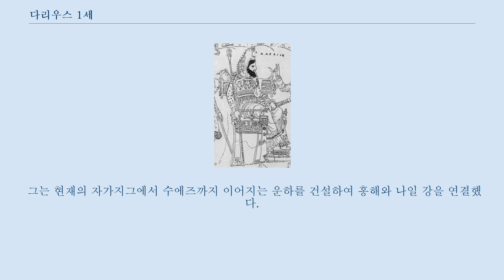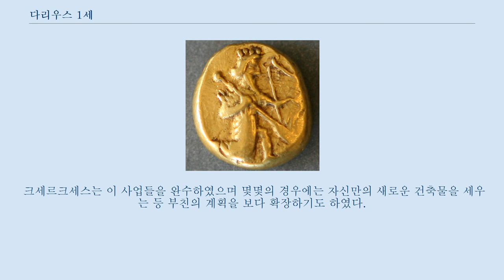다리우스 1세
다리우스 1세(고대 페르시아어: 𐎭𐎠𐎼𐎹𐎺𐎢𐏁 - Dārayava(h)uš, 페르시아어: داریوش 다리유슈, 기원전 550년경 ~ 기원전 486년경)는 아케메네스 제국의 세 번째 샤한샤이다.
 다리우스는 제국을 전성기에 올려 놓았고, 그리스의 일부와 이집트를 차지했다.
 제국은 그의 죽음과 아들인 크세르크세스 1세의 즉위와 함께 쇠락하기 시작하였다.
 다리우스는 페르시아의 다른 여섯 귀족 가문의 도움으로 찬탈자로 알려진 가우마타를 제거함으로써 왕위에 올랐다.
 그는 제국 도처에 걸쳐서 일어난 반란들에 직면하였으며, 그때마다 이를 진압하였다.
 다리우스의 주요한 사건은 아테네와 에레트리아를 징벌하고 그리스를 병합하기 위해 나선 원정이었다.
 그렇지만 그리스를 병합하기 위한 시도는 실패로 끝났다.
 다리우스는 메디아 왕국을 침략하여 키루스 2세(=키루스 대제)를 죽였던 이란 계의 부족들인 사카를 공격하고 트라키아와 마케도니아를 정복하여 제국의 판도를 넓혔다.
 다리우스는 제국을 여러 주로 나누어 그곳에 지방관이 다스리도록 배치하는 등 국가를 조직하였다.
 그는 제국의 표준어로 아람어를 채택함에 따라 새로운 통화 시스템을 조직하였다.
 또한 다리우스는 수사, 바빌론, 그리고 이집트를 중심으로 제국 전반에 걸친 건설 계획을 세웠다.
 다리우스는 이집트의 법을 정비하기도 하였다.
 또한 그는 언덕의 벽면에 베히스툰 비문(=비시툰 비문)을 새겼는데, 이는 현대 언어학에서 중요한 위치를 차지하고 있다고 한다.
 (=비시툰 비문) 다리우스는 자신의 즉위기간 동안 베히스툰 산(비시툰 산)에 엘람어, 고대 페르시아어, 바빌로니아어 등의 세 가지 언어로 기념 부조를 새겨놓았다.
 먼저 이 비문은 다리우스의 족보와 혈맹과 관련된 그의 간략한 일생을 다루고 있다.
 또한 키루스 대제의 죽음 이후에 발생한 일련의 사건들에 대해서도 남겨져 있다.
 다리우스는 자신이 조로아스터 교의 신인 아후라마즈다의 후광을 받은 정당한 황제라 수 차례 언급하고 있다.
 추가적으로, 부분적으로 남아있는 고대 페르시아의 조각들과 로마 시대에 그리스 어로 보존된 다리우스의 편지 등을 포함하여 페르세폴리스에서도 더 많은 글들과 기념비들이 발견되었다.
 이 부분의 본문은 헤로도토스입니다.
 역사 또는 페르시아 전쟁사의 저자이자 그리스의 역사가인 헤로도토스는 페르시아 전쟁과 페르시아의 여러 황제를 설명한다.
 그는 다리우스에 관해 더 많이 기술하고 있다.
 다리우스 이야기는 3권의 절반과 4, 5, 6권 전체에서 서술하고 있다.
 다리우스 이야기는 찬탈자로 알려진 가우마타를 제거하는 일부터 시작하여 다리우스의 통치 끝까지를 다루고 있다.
 구약성서에는 두명의 다리우스가 나온다.
 다리우스 1세 : 구약성서의 에즈라에는 예루살렘에 신전을 재건하는 것을 지시했다고 한다.
 신전은 다리우스 6년인 기원전 516년에 완공되었다.
 이것은 기원전 586년에 느부갓네살에 의해 신전이 파괴된지 정확하게 70년 후의 일이다.
 이리하여 예레미아(예레미야 29:10-14)의 70년 예언이 실현되었다.
 느헤미야 12:22의 바사왕 다리우스도 다리우스 1세이다.
 메디아사람 다리우스: 구약성서의 다니엘서에는 다리우스에 대해서 메데족속 아하수에로의 아들로서 그가 62세에 통치를 하기 시작했으며, 지방을 다스리기 위해 120인의 태수를 배치했다고 적혀있다.
 메디아사람 다리우스라고 표기된다.
 다리우스는 기원전 550년에 히스타스페스의 장자로 태어났다.
 히스타스페스는 페르시아 인들의 고향인 파르사 지방의 유력자였다.
 다리우스의 베히스툰 비문(비시툰 비문)은 히스타스페스가 기원전 522...